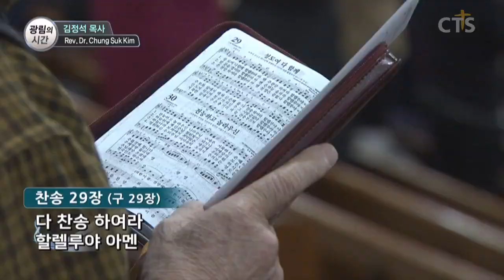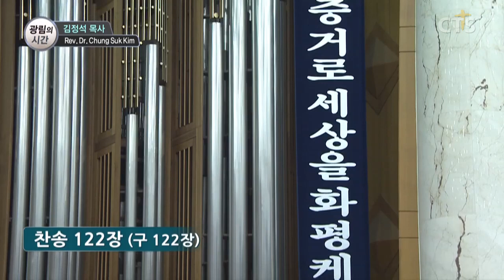김정석목사 설교_광림교회 | 큰 기쁨의 좋은 소식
큰 기쁨의 좋은 소식

18. 예수 그리스도의 나심은 이러하니라 그의 어머니 마리아가 요셉과 약혼하고 동거하기 전에 성령으로 잉태된 것이 나타났더니
19. 그의 남편 요셉은 의로운 사람이라 그를 드러내지 아니하고 가만히 끊고자 하여
20. 이 일을 생각할 때에 주의 사자가 현몽하여 이르되 다윗의 자손 요셉아 네 아내 마리아 데려오기를 무서워하지 말라 그에게 잉태된 자는 성령으로 된 것이라
21. 아들을 낳으리니 이름을 예수라 하라 이는 그가 자기 백성을 그들의 죄에서 구원할 자이심이라 하니라
22. 이 모든 일이 된 것은 주께서 선지자로 하신 말씀을 이루려 하심이니 이르시되
23. 보라 처녀가 잉태하여 아들을 낳을 것이요 그의 이름은 임마누엘이라 하리라 하셨으니 이를 번역한즉 하나님이 우리와 함께 계시다 함이라
24. 요셉이 잠에서 깨어 일어나 주의 사자의 분부대로 행하여 그의 아내를 데려왔으나
25. 아들을 낳기까지 동침하지 아니하더니 낳으매 이름을 예수라 하니라